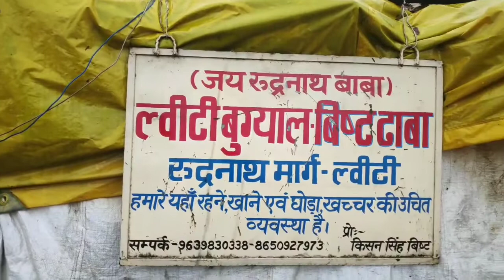Day 2 RUDRANATH TREK . In extreme weather.